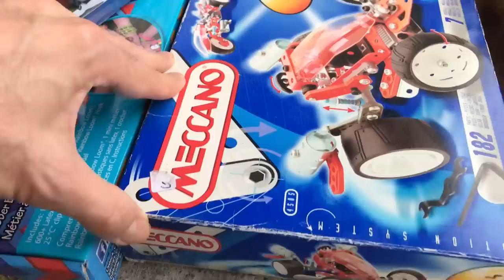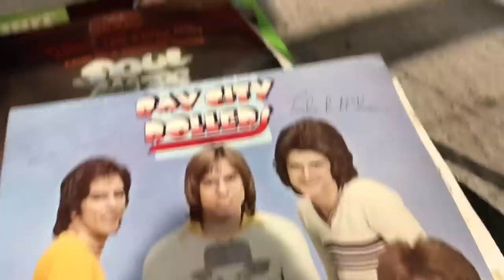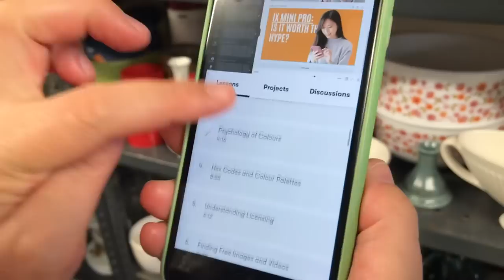Car Boot Sale Bargain Hunting in Bristol with Friends…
Our ebay shop
Our etsy shop